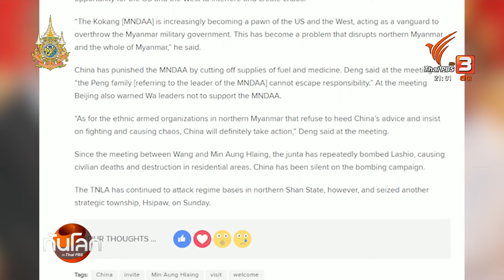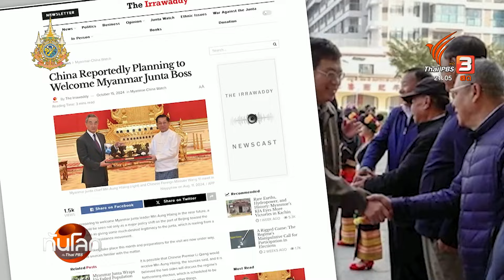จับตาความสัมพันธ์ จีน - เมียนมา | ทันโลก กับ Thai PBS | 16 ต.ค. 67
ทุกสายตาทั่วโลก กำลังจับจ้องไปที่ความสัมพันธ์ของ จีน กับ เมียนมา หลังจากสื่อเมียนมาอ้างว่า จีนเตรียมต้อนรับผู้นำรัฐบาลทหาร